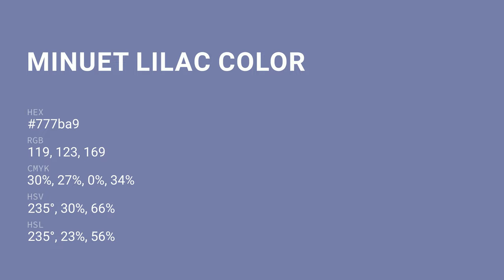Minuet Lilac color 777ba9 hex color - Blue color - Warm color 777ba9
What color is Minuet Lilac ? 777ba9 hex color - Blue color - Warm color 777ba9

Hex 777ba9 Color Code is also known as Minuet Lilac color.